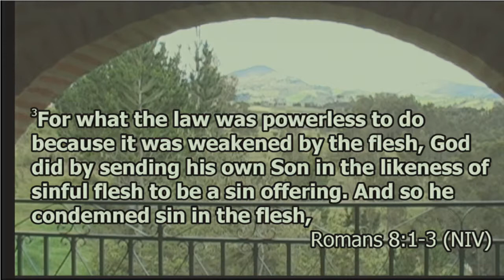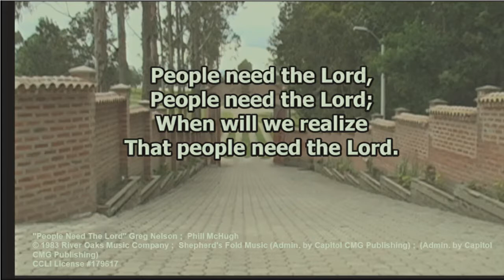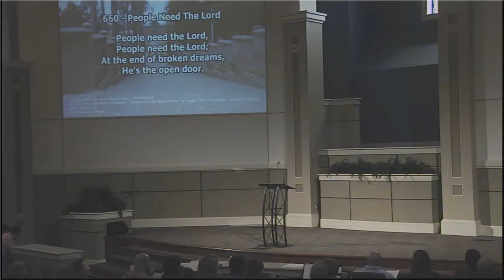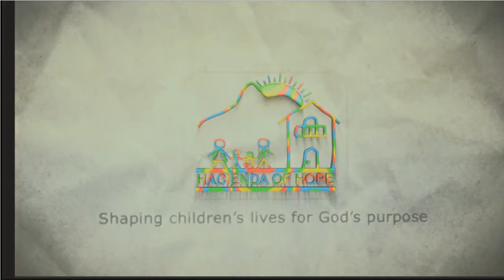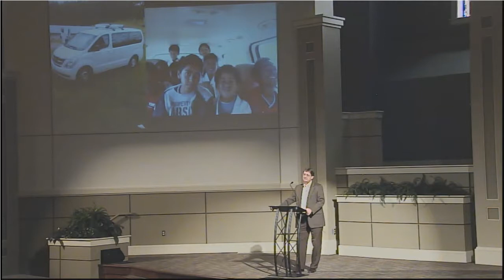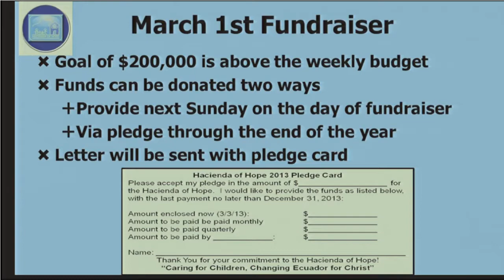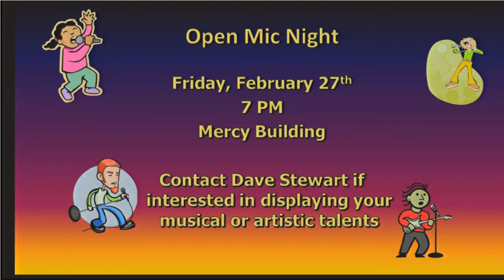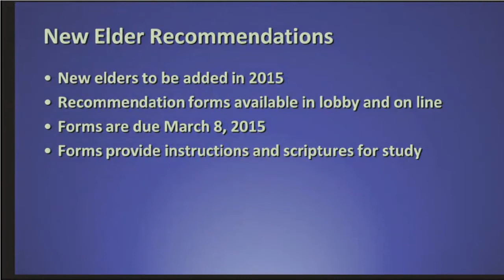Rescue - Glen Laird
Sermon: Rescue
Speaker: Glen Laird